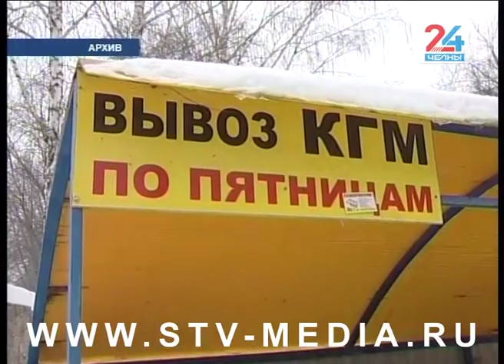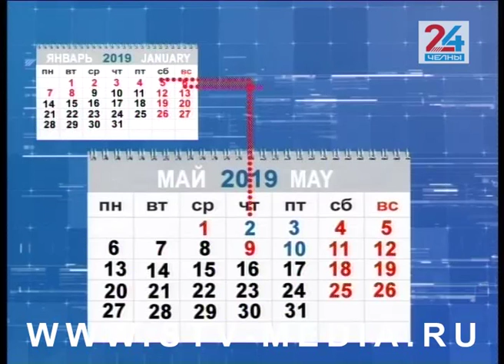Коротко и ясно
Российская Госдума приняла в третьем чтении законопроект об ужесточении наказания для водителей, покинувших место ДТП, в котором пострадали или погибли люди. Сейчас таким нарушителям грозит лишение прав на срок от одного года до 1,5 лет или административный арест до 15 суток.